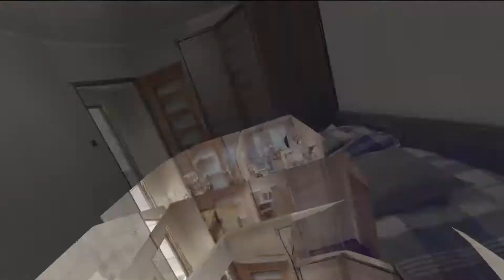Mieszkanie w Katowicach